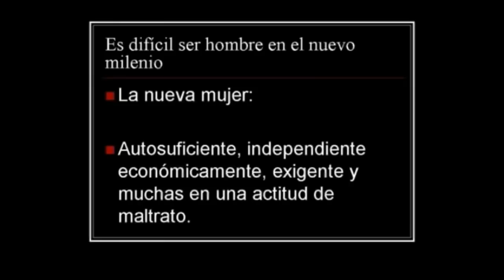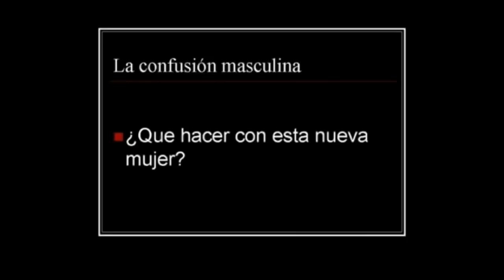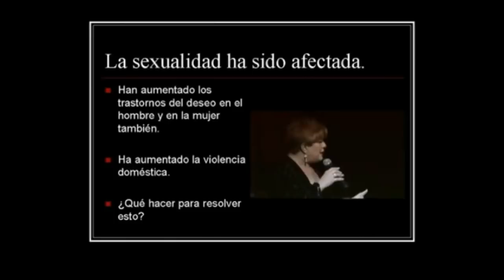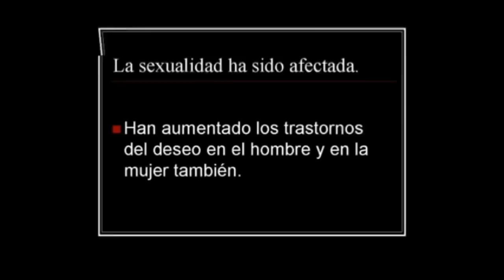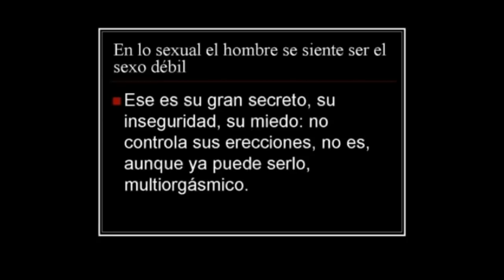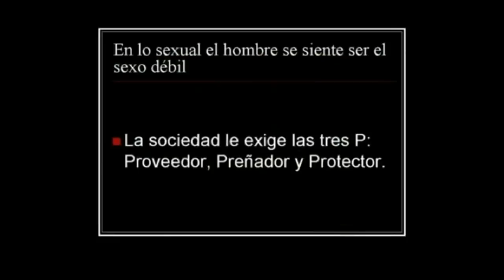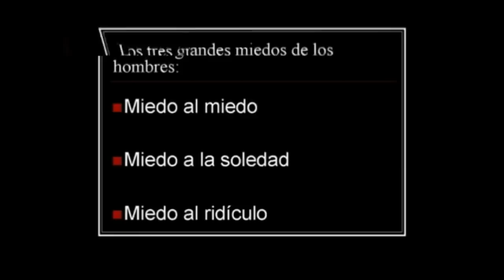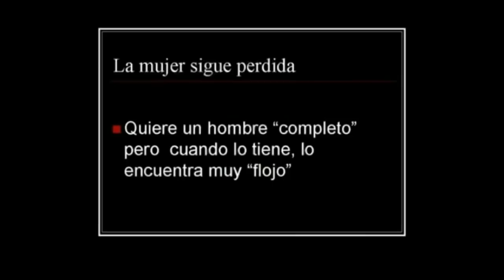¡Sólo para hombres... y también para mujeres! Parte 1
Volver al pasado, recordando cosas hechas por la Dra. Nancy hace muchos años.
En el Show ¡Sólo para hombres…y  también para mujeres! La Dra. Nancy Álvarez canta, entretiene ¡educa a los hombres!... y también a las mujeres. No se pierda esta primera parte y espere la segunda que también ¡es imperdible!